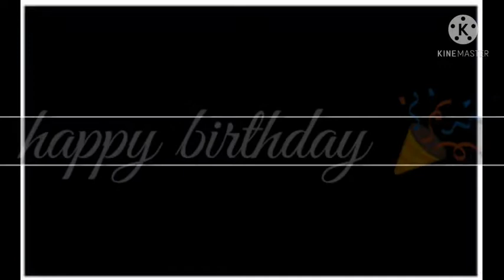a birthday video for my brother